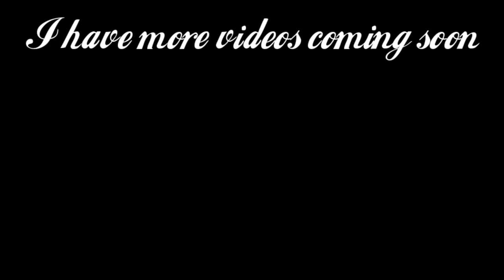Super easy Coca-cola fridge pak box hack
This is how I save room in the fridge, but be super careful!

Also, here's some tracks to listen to or use in your projects!